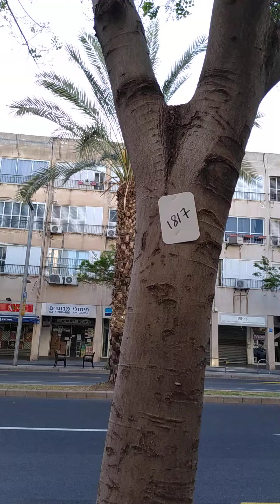Morning rant part 1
Corona corner Tel Aviv